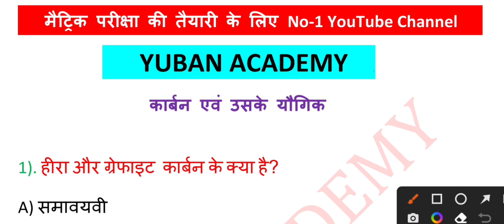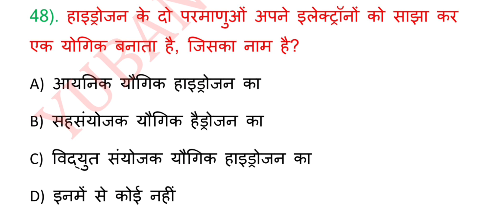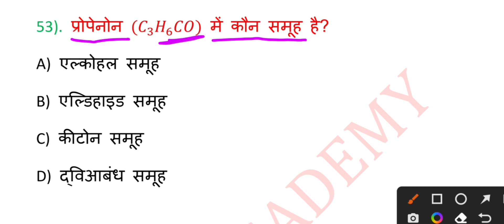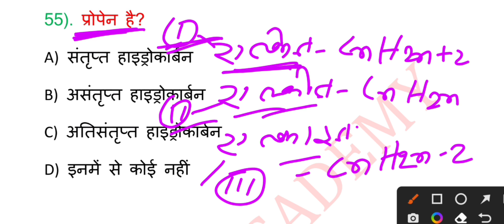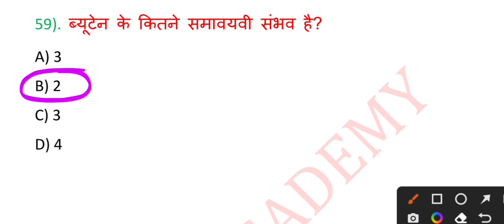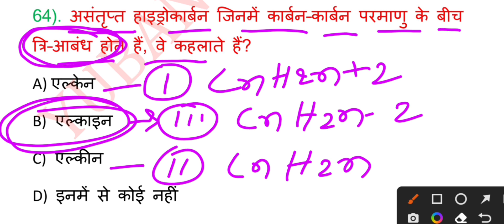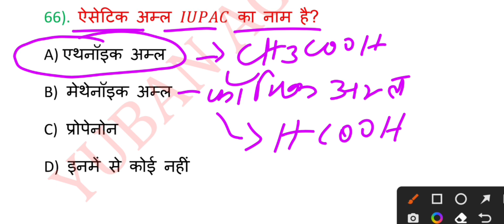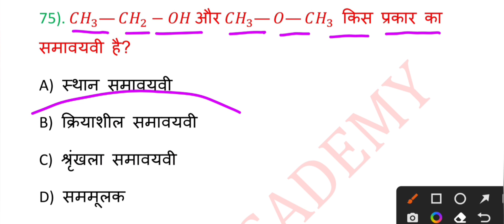कार्बन तथा उनकी योगिक पार्ट 2 || Carbon and its compound || Carbon Aur Uske Yogik Objective Question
कार्बन तथा उनकी योगिक || Carbon and its compound || Carbon Aur Uske Yogik Objective Question  Part2
part 1 पार्ट 1👇👇👇👇👇👇👇

carbon aur uske yogik objective question
10th carbn and usake yogik objective question
carbon evam uske yogik objective question
carbon aur uske yogic objective question 2023
carbon aur uske yogik ka objective question 2023
carbon aur uske yogik objective class 10th
class 10 vigyan objective question 2023
class 10 samajik vigyan objective question 2023
class 10 science objective question in hindi